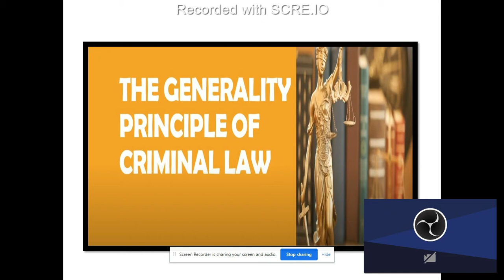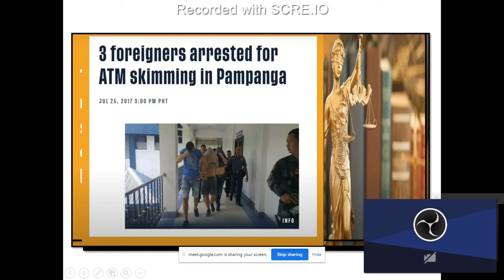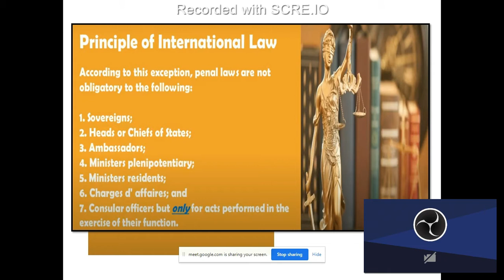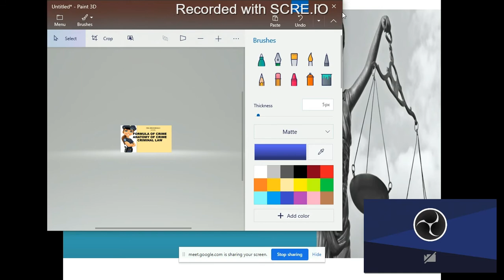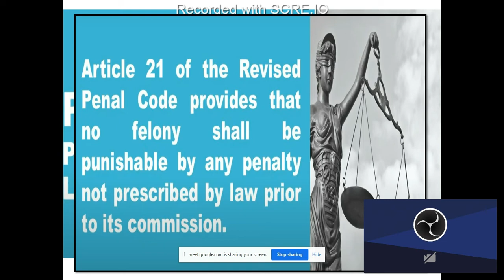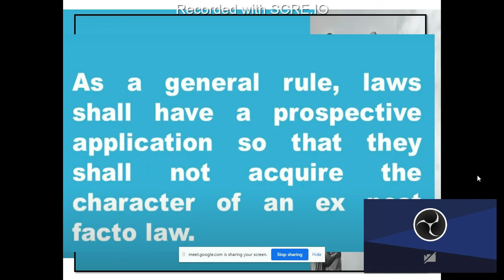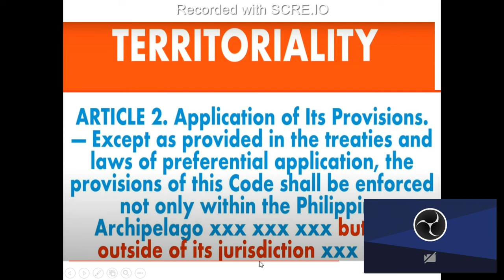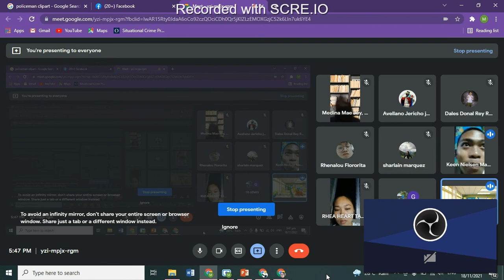PRINCIPLES OF CRIMINAL LAW /CRIM1/MODULE 4 FINAL PERIOD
OUTLINE
GENERALITY
TERRITORIATLITY
PROSPECTIVITY